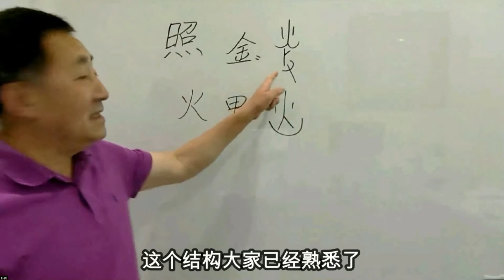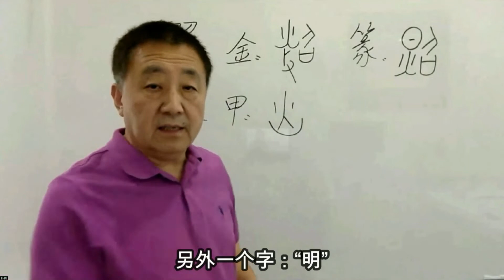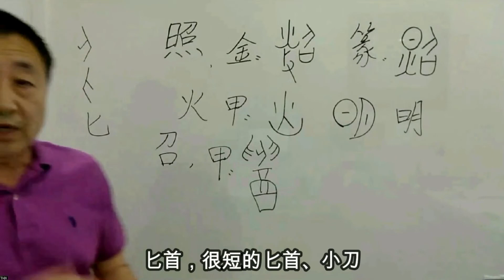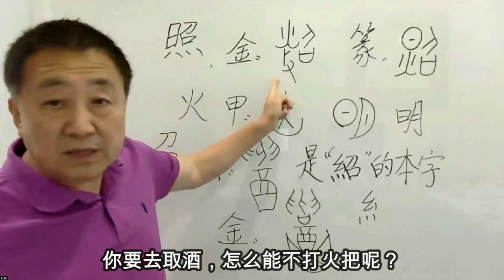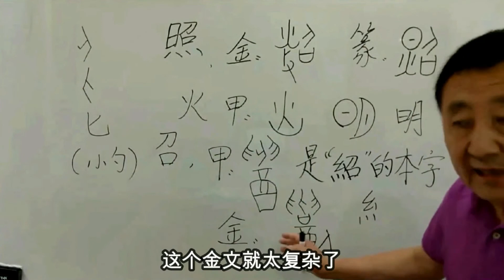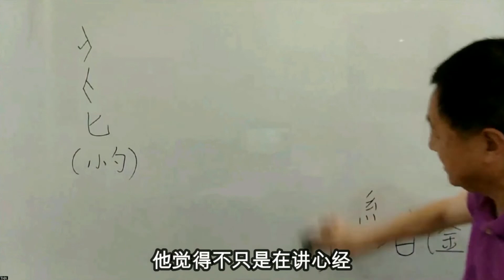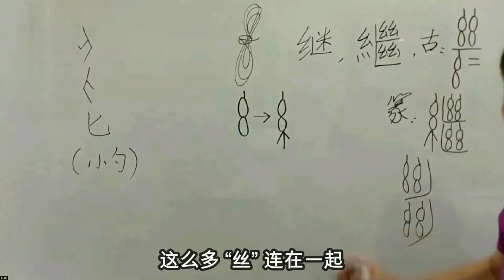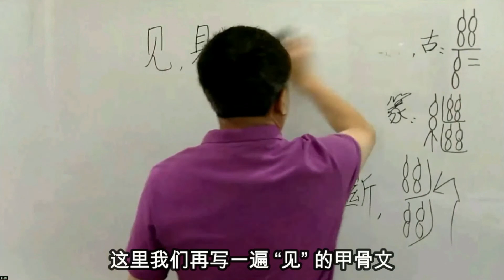【陶海心講心經5-上】歸納上節所講“般若波羅蜜多”真義，甲骨文解析“照見"二字的信息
當代學者陶海心通過解析甲骨文信息，揭示心經密碼及其蘊涵的智慧，以期啓迪引領人類群體與個體生命的前行。